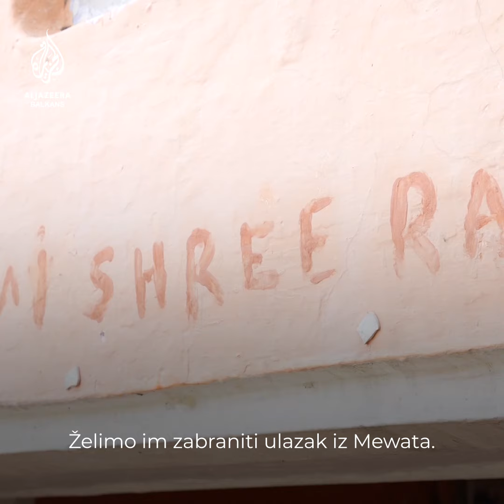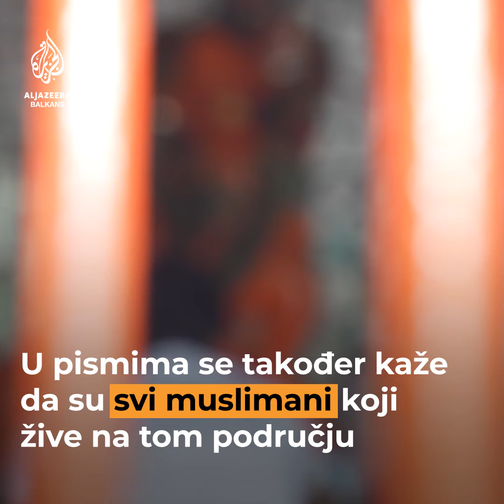Indijsko selo bojkotuje muslimane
Hinduistički nacionalisti u indijskoj državi Haryana zabranili su muslimanima ulazak u jedno selo i rekli im da tu više ne mogu raditi. U desecima drugih sela u Haryani proglašene su slične zabrane.